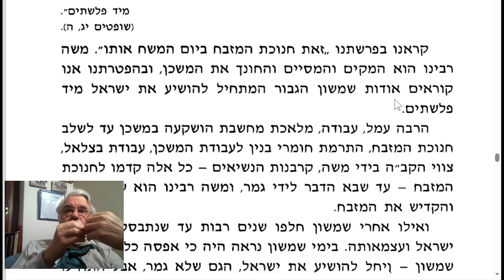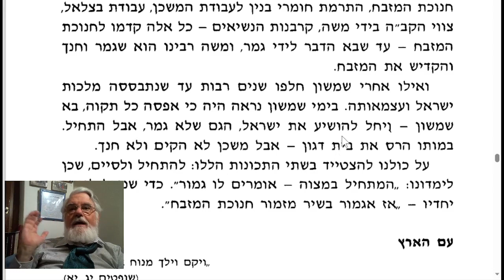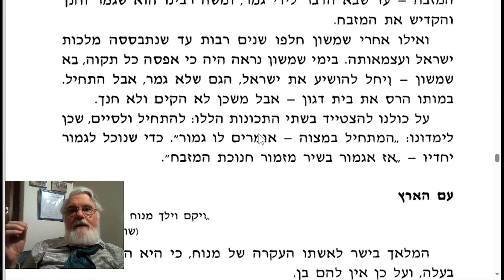דבר הפטרה נשוא הרב ירחמיאל יעקב דושינסקי בעקבי חגים ומועדים: "תחילה וסיום" בפי בן־אחיו הרב מיכאל